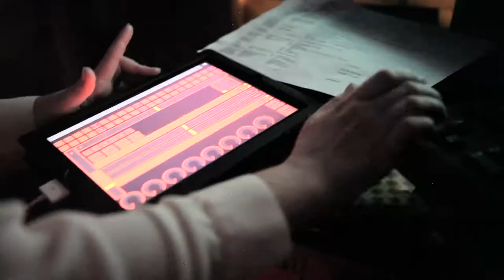Theatrical Projection Design by Harpo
A summary of my recent projection projects with various theaters in California and worldwide.

Got an interesting project that needs projection effects? I'm always looking for more to collaborate on.